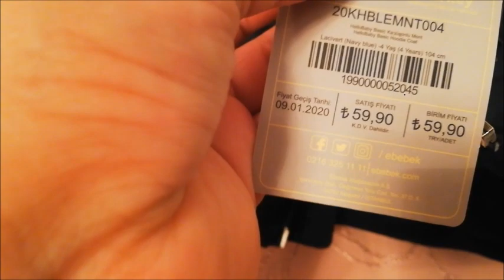GRATİS İNDİRİM ALIŞVERİŞİ-YILBAŞI HEDİYESİ-KARARSIZ KALDI-